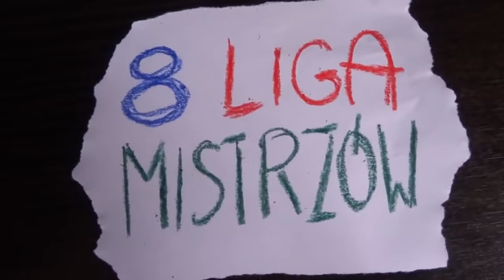"Ósma Liga Mistrzów" odc 14 - odcinek na siłę :P